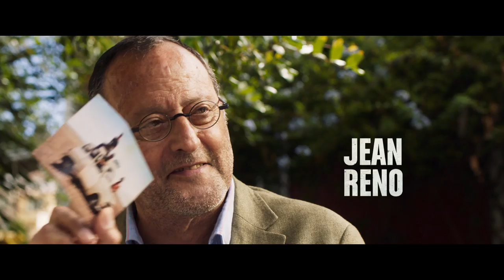4 LATAS - Tráiler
A la venta el 10 de julio en DVD.

Al saber que su amigo Joseba está enfermo, Tocho y Jean Pierre deciden ir a verlo a Mali. Recordando los viajes que hicieron los tres juntos en los 80, cruzando África en coches que luego vendían en Mali y Níger, se aventuran a atravesar el Sahara con un 4 Latas que aún conserva su hija, Ely. Un viaje repleto de emociones y de divertidos encuentros que cambiará la vida de todos para siempre.

Dirigida por: Gerardo Olivares
Actores:Jean Reno, Hovik Keuchkerian, Susana Abaitua, Enrique San Francisco, Francesc Garrido, Arturo Valls, Juan Dos Santos